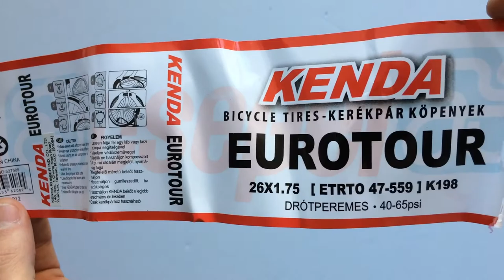Kenda K198 Eurotour Kerékpár Külső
Teljesen fekete, fehér vagy barna oldalfalú verzióban elérhető 26-os MTB túra vagy városi használatra szánt bicikli gumi.